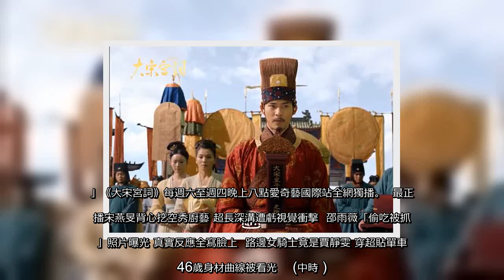✅ 陸劇《大宋宮詞》由李少紅執導，周渝民、劉濤、趙文瑄、劉冠華、歸亞蕾領銜主演。周渝民飾演皇帝「趙恒」為宋國與遼國間和平，決定將大兒子送到遼國當交換人質，不料卻在交換過程，將遼國質子搞丟遭殺害，遼國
✅  陸劇《大宋宮詞》由李少紅執導，周渝民、劉濤、趙文瑄、劉冠華、歸亞蕾領銜主演。周渝民飾演皇帝「趙恒」為宋國與遼國間和平，決定將大兒子送到遼國當交換人質，不料卻在交換過程，將遼國質子搞丟遭殺害，遼國蕭太后